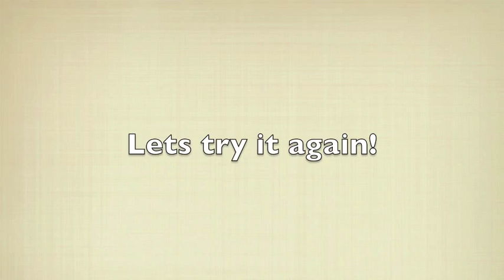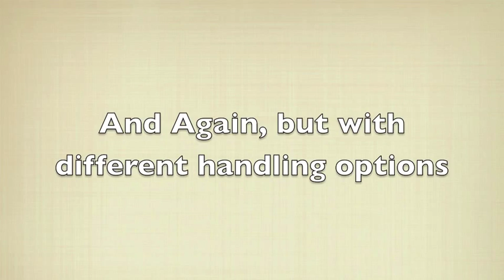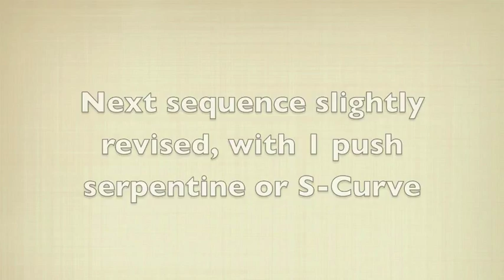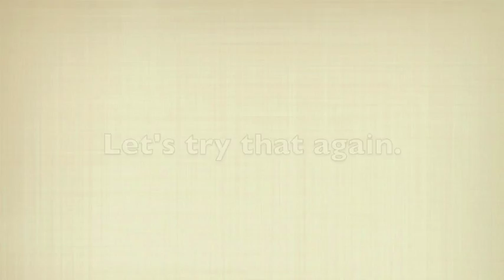Teva - Jenny Damm Seminar-Sept 2012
Video of Teva, 2 years, from the Jenny Damm Seminar in September 2012.